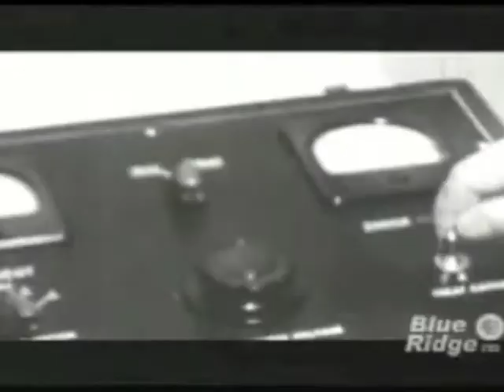Hamlet Video Compilation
For an English class project I examined the relationship between Hamlet's dire situation and those of mental heath patients during the 1950's, with a little play on family values thrown in for good measure.